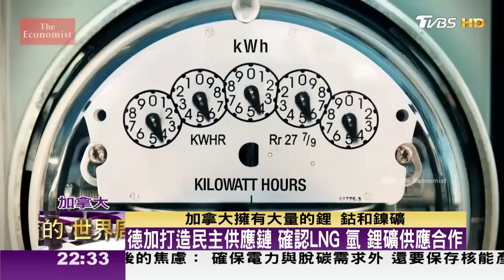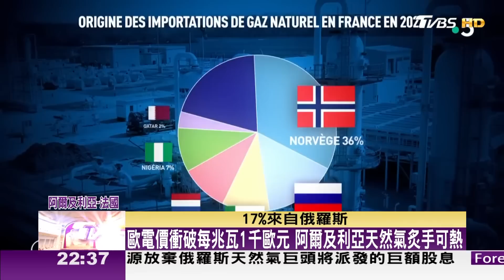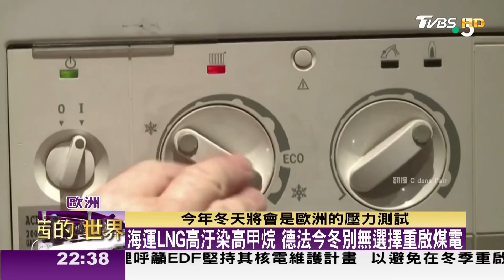擺脫對俄天然氣依賴 蕭茲訪加尋求能源供應 TVBS文茜的世界周報-歐洲版 20220903